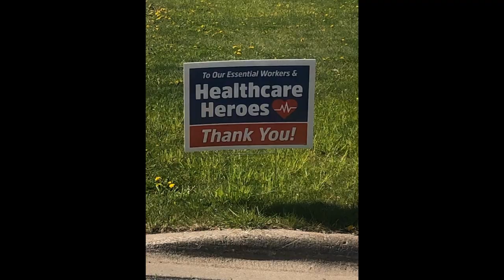Super Caregivers, Emerald Crest